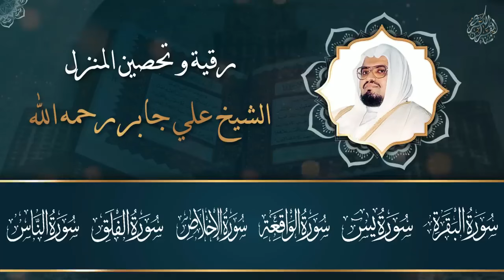الشيخ علي جابر الرقية الشرعية من القرآن الكريم إستمع بنية الشفاء و تفريج الهموم بآذن الله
نبيل العوضي
العوضي
قصص إسلامية
قصص للنوم
قصص النوم
قصص الأنبياء
قصص مميزة
قصة
القصص
تنمية بشرية
علم النفس
علاج الاكتئاب
تحفيز
الشيخ#